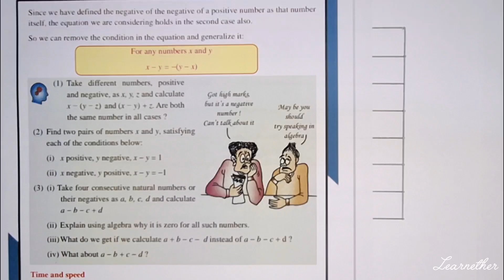Class 9 | Maths |Chapter 7 |Negative Numbers | Page No:132, Question No:1| Kerala Syllabus|Part 4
Kerala Syllabus, Grade 9 , Maths , Chapter 7 , Negative Numbers  , Page number 132,Question number 1 , Part 4